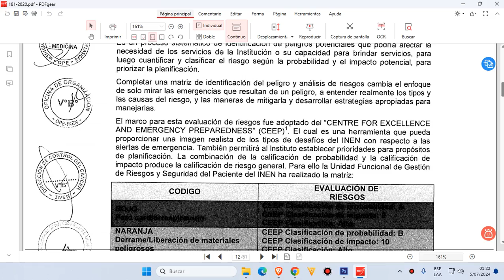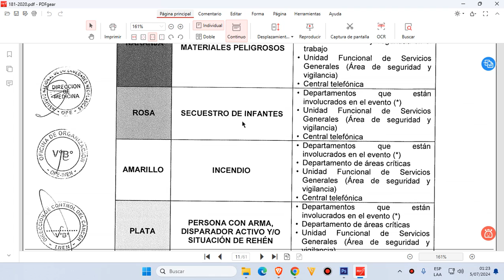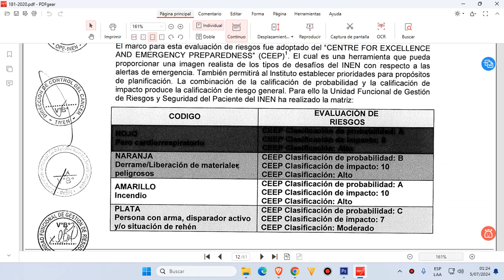🔴 CODIGOS DE RESPUESTA HOSPITALARIA (EN PERU)